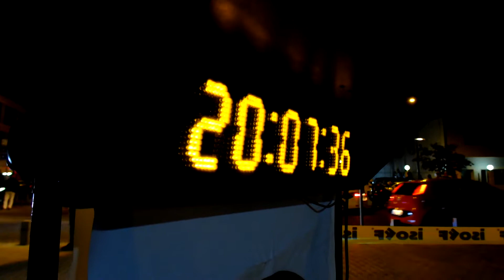Start Verildi Adrenalin, Hız, Tutku Bir Arada Olacak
Çanakkale Valiliği Gençlik ve Spor İl Müdürlüğü himayesinde İstanbul Off-Road Kulübü-İSOFF tarafından düzenlenen ve 2022 yılı takviminde FIA tarafından Cross-Country Bajas European Cup Aday Yarış statüsüne alınan Uluslararası Baja Troıa Türkiye-2022’nin seremonik açılış startı verildi.